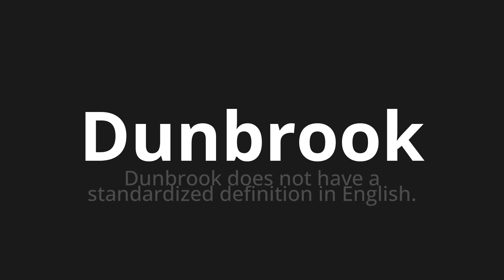How to pronounce Dunbrook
🌍 Learn a new language now Master the Pronunciation of 'Dunbrook WHICH MEANS DUNBROOK' - which means : Dunbrook does not have the standardized definition in English. 📝 with @HTPronounce 🎓🗣️ - [Your Guide to Portuguese]

Learn to pronounce 'Dunbrook' perfectly in Portuguese with our easy and engaging tutorial by @HTPronounce! 📖📽️ In this comprehensive video, we provide you with native speaker examples 🗣️👂 and phonetic breakdowns 🎵 to ensure you get the pronunciation just right.

How to say Dunbrook in Portuguese